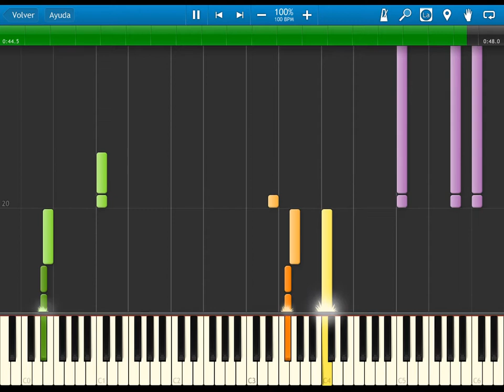sonic the hedgehog 2 - hill top zone - synthesia